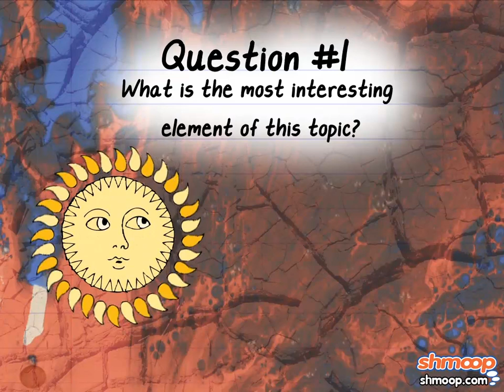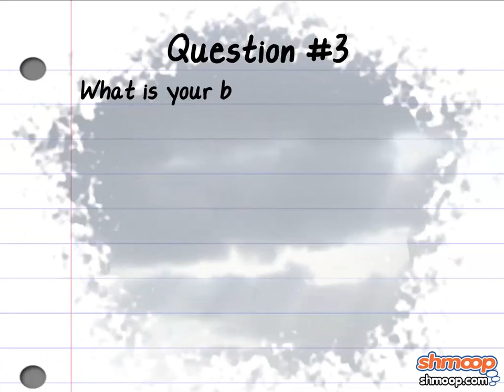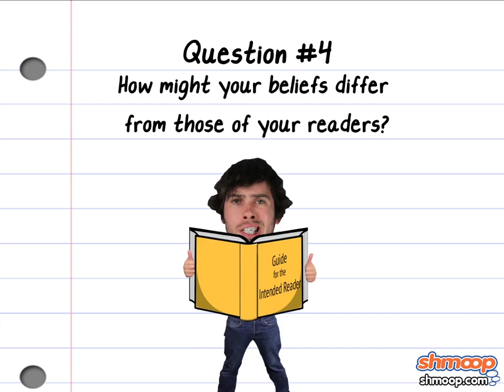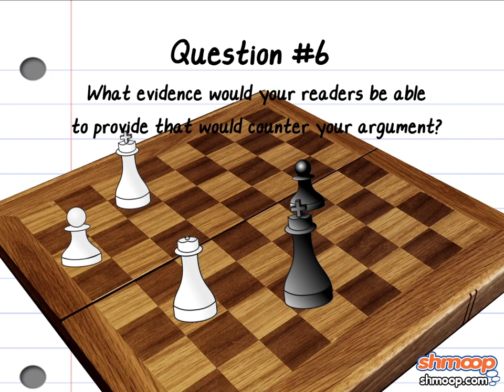Choosing A Topic by Shmoop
We were so moved by Angelina Jolie's overseas adoptions that we created a proposal to bring foreign-born children over by the thousands! Think about the possibilities. We're being totally serious...or are we?